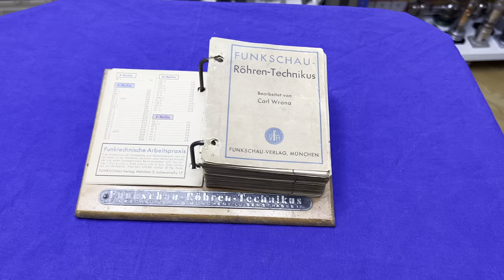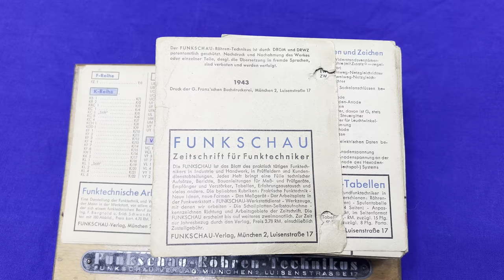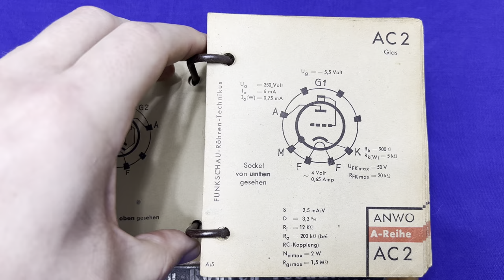Funkschau Röhren Technikus (1943) aus dem Funkschau Verlag München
Vorgestellt wird der "Röhren Technikus" aus dem "Funkschau Verlag München" von 1943. Dabei handelt es sich um eine Röhrentabelle der wichtigsten Typen für Rundfunkgeräte inkl. der Sockelbelegung in Form eines Tischkalenders.